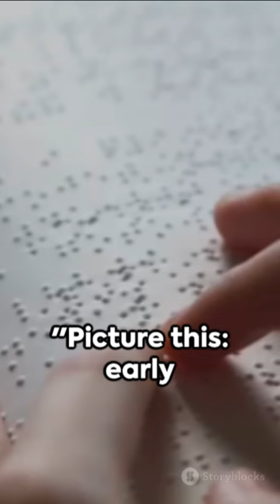Meet the Blind Doctor, Jacob Bolotin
You can find the book "The Blind Doctor"
(This link is provided by an Amazon influencer)

If you've ever wondered how blind people managed before there were talking computers or Braille notetakers or offices for students with disabilities, Dr. Bolotin's story will require that you stretch your imagination much, much further than, say, my own memories of schlepping a portable typewriter across campus to take an exam. Jacob Bolotin, who would become the first congenitally blind person to attend medical school and be a licensed physician in this country, was born in 1888. That means, in other words, that he was learning to read in the nineteenth century. It means that he lived in a time before we had programs to teach blind people cane travel, before we had tape recorders or Perkins Braillers or talking books. What he did have was a strong and loving family, a superb intellect, and a cache of perseverance rarely witnessed.